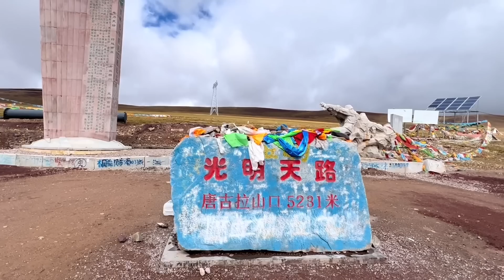四台房车离开西藏进入青海，历经六个小时，遭遇了冰雹，满是大坑的路段，我们成功出藏【万一有1天】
雪山茫茫连天际，海拔高高路途遥；房车团队乐观行，一路向前不畏难！
几万元的小房车，换来一个旅行梦
Thousands of dollars worth of small RV, in exchange for a dream trip
更多【万一有1天】精彩视频